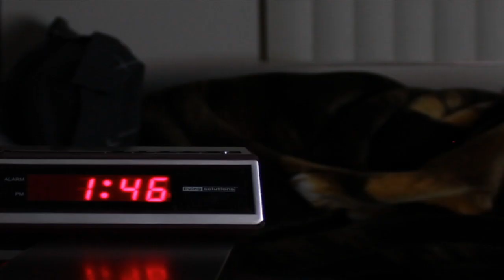JULIAN RAMIREZ: DIRECTOR OF PHOTOGRAPHY SPRING 2011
Spring 2011 Demo Reel

All camera work by Julian Ramirez

Song:  Perpetuum Mobile by the Penguin Cafe Orchestra